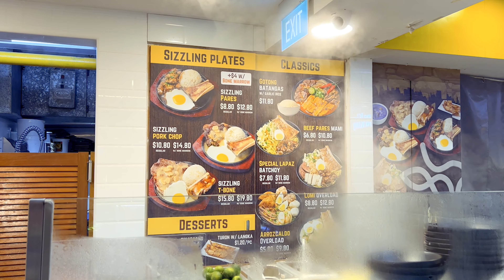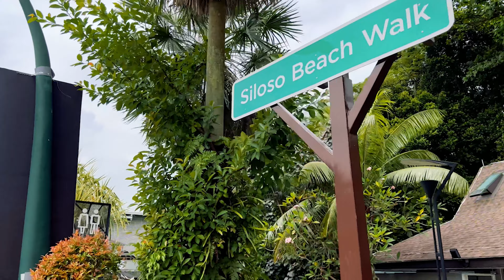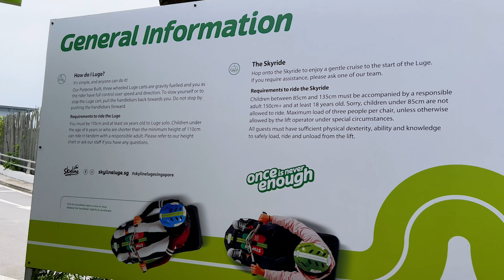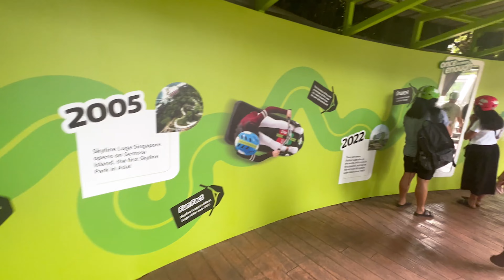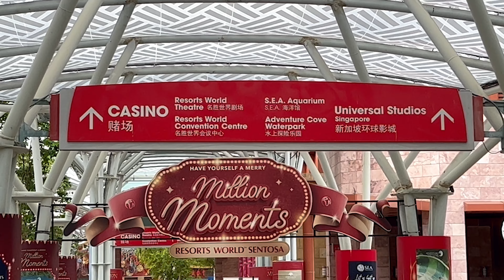Singapore - Travel Vlog | Universal Studios | Sky Ludge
Day 2 trip @ Singapore
First Park is the Sky Ludge
and the Last